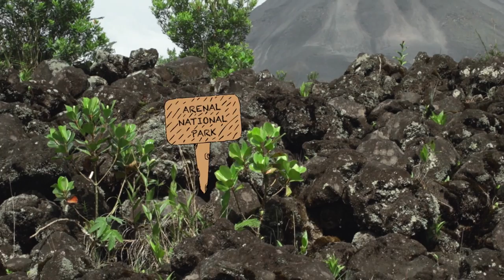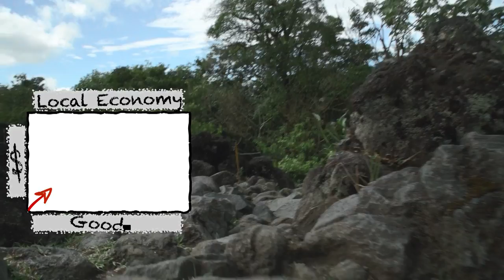Hector And The Volcano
Set within the northern lowlands of Costa Rica, the Arenal Volcano has had a powerful influence over the surrounding area. Over the last hundred years it has greatly affected the landscape, people, and industry of this region. The volcano's influence continues on unabated today.

Prior to 1968, the Arenal Volcano was quiet and covered in jungle. It hadn't erupted in some 400 years. One fateful day in July of 1968, however, the volcano exploded and changed everything. Three villages were buried and 87 people were killed. Crops were destroyed and property was ruined.

Between 1968 and 2010, the Arenal Volcano remained very active—it spewed hot rocks, ash and lava almost daily. The fiery explosions were remarkable and drew flocks of travelers from around the world.

As Hector mentions in the video, backpackers began arriving in the 1990s and were soon followed by other tourists. Tourism quickly became the region's dominant industry. People traveled here not only to see the volcano, but also to hike in rainforests and soak in hot springs. These activities are still very popular today.

The Arenal Volcano, however, entered another resting phase in 2010 and all volcanic activity has ceased. Despite the lack of lava, this is still a spectacular place to visit. The outdoor offerings are incredible (think rainforests, waterfalls, lakes, and rivers) and the activities are exciting.

To learn more about the Arenal Volcano, please visit the following